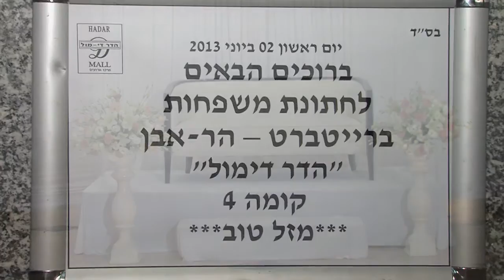רעות ודביר - סרט למזכרת